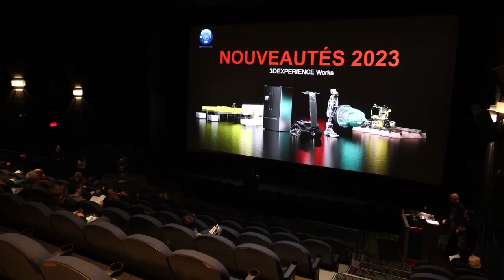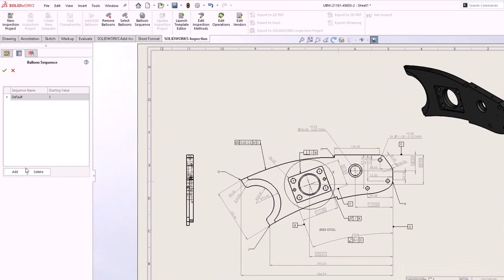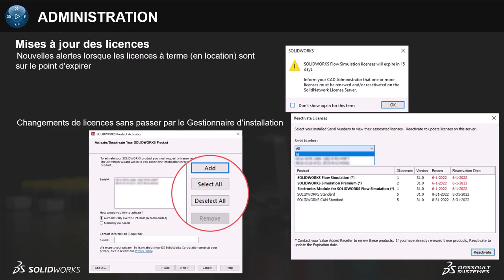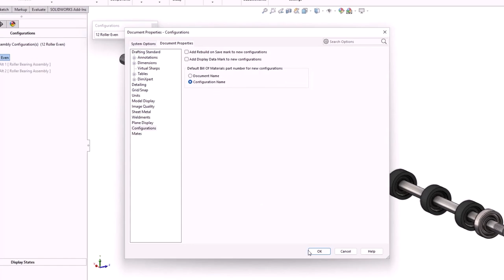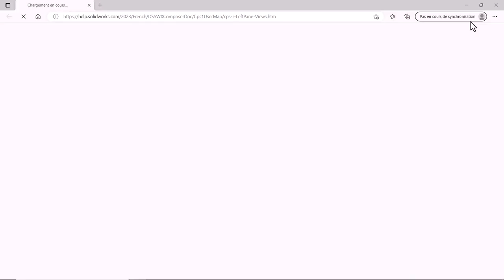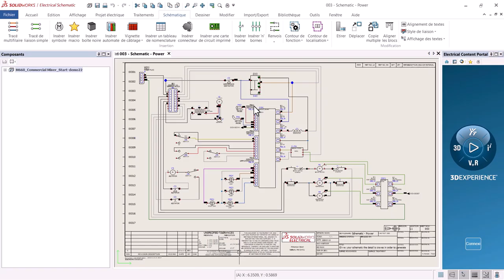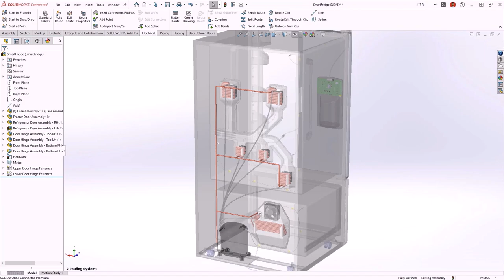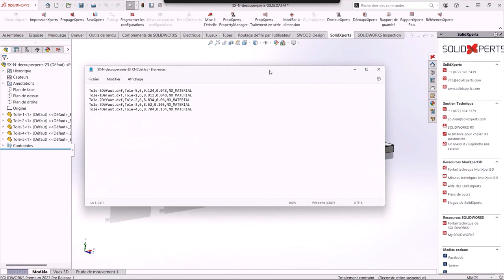SOLIDWORKS 2023 par SolidXperts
Chapitres
0:00 Introduction
9:50 Expérience Utilisateur
12:37 Pièces et Fonctions
16:35 Inspection
20:27 Simulation
30:33 Administration
33:55 Collaboration Infonuagique
37:55 3D Sculptor
42:24 3D Creator
47:41 Conception d’Assemblages
57:29 Mises en Plan
1:01:04 Intermission
1:01:24 Tôlerie et Structures
1:05:43 Composer
1:09:14 Flow Simulation
1:16:26 Simulation Avancée
1:23:20 Electrical
1:33:16 Fabrication Intégrée
1:37:33 Routing
1:41:21 Visualize
1:47:04 PDM
1:52:10 OutilsXperts
1:55:39 Conclusion